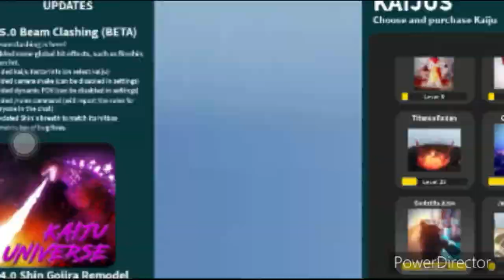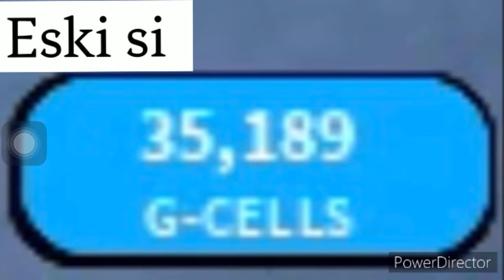35.189💰 / 42.753💰hedef videosu